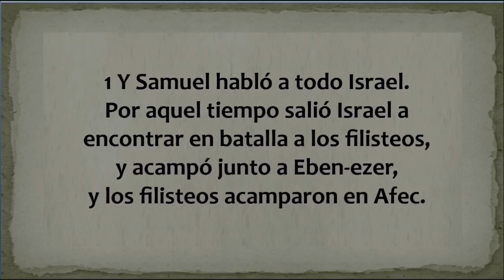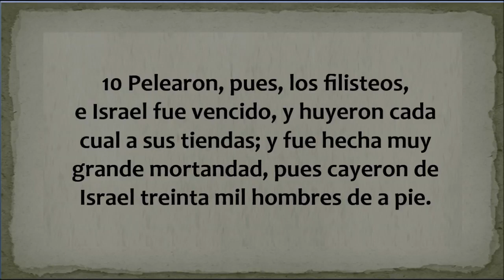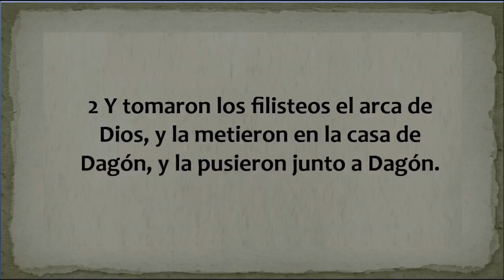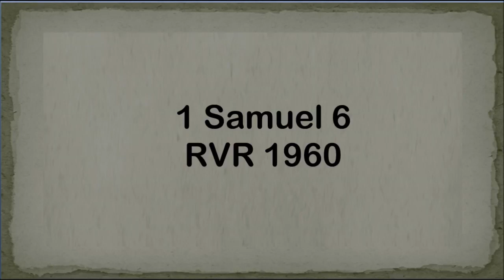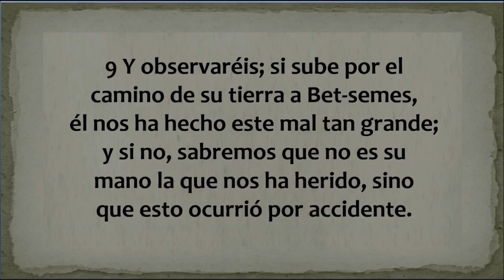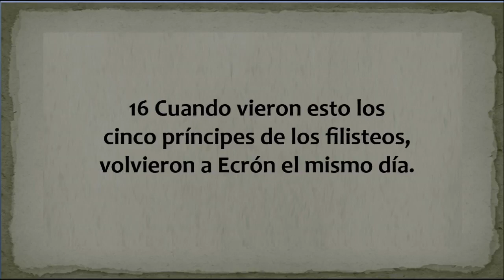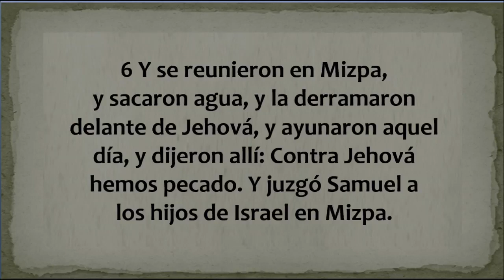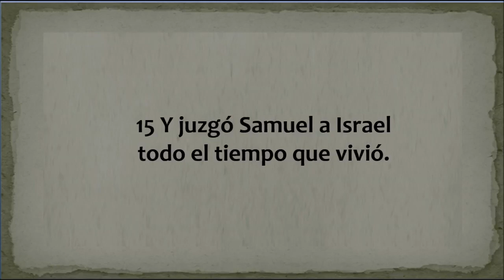La Biblia hablada/ 1 Samuel 4 - 7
1 Samuel capítulos 4 al 7